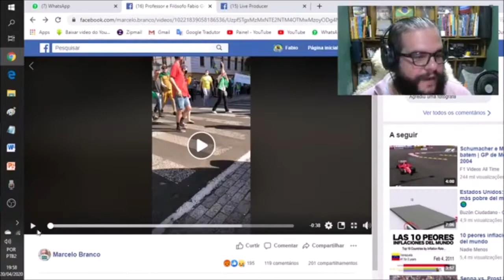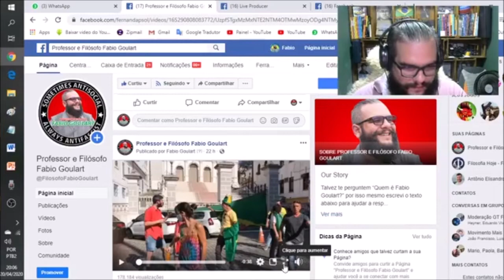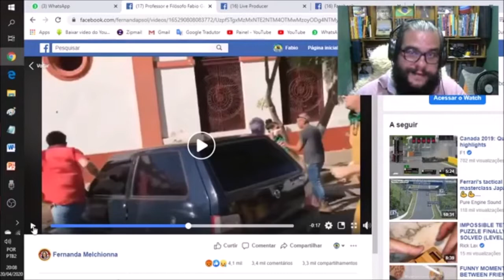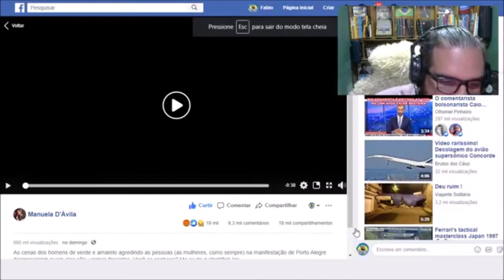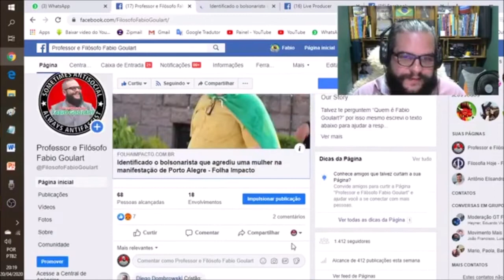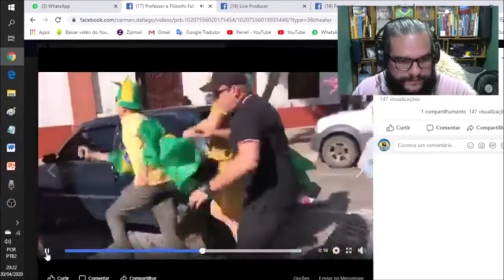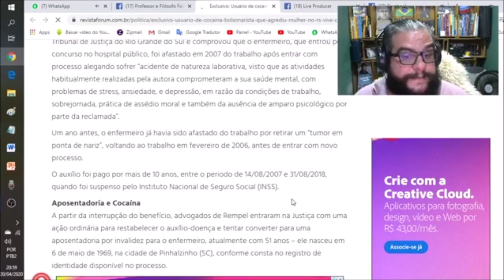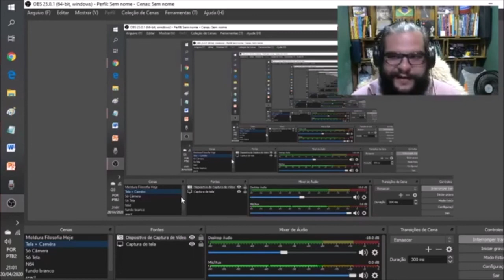Agressão contra mulher em ato inconstitucional pela ditadura em Porto Alegre – React do Filósofo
O Professor e Filósofo Fabio reage a Agressão contra mulher em ato inconstitucional pela ditadura em Porto Alegre.